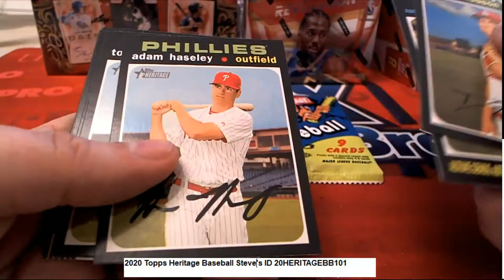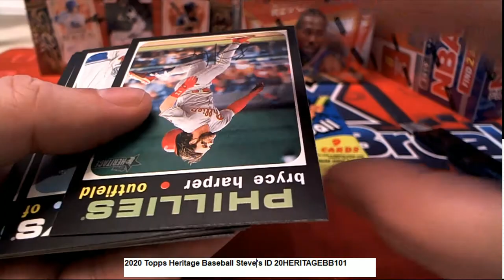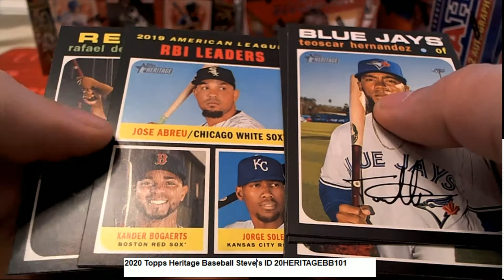2020 Topps Heritage Baseball Steve's Pack Rips ID 20HERITAGEBB101